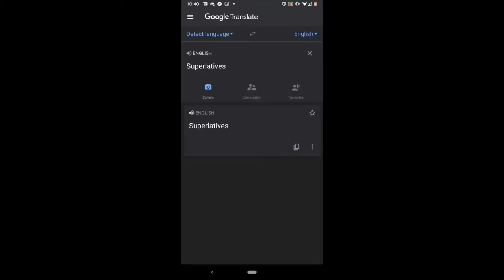OHSBluezone for March 22th & 26th, 2021